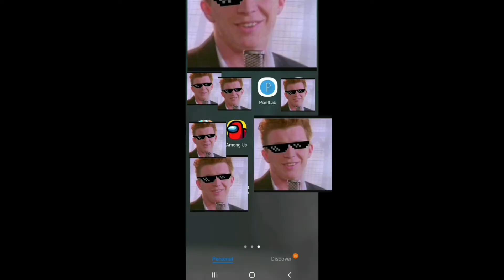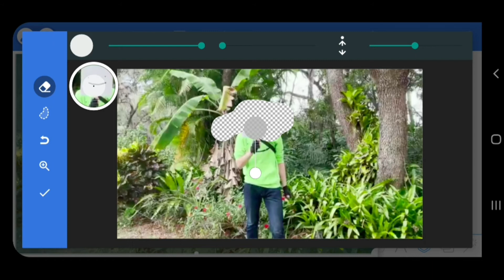Dream's face reveal (Tutorial)(Mobile)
Today I will be showing how to see Dream's face. Dream is a Minecraft youtuber who plays with georgenotfound, sapnap, badboyhalo, tommyinnit, Wilbur soot, awsamdude, ph1lza Minecraft, ranboo, tubbo, jschlat, Mr beast, Karl jacobs, technoblade, dani and many more Youtubers.
He uploads Minecraft content.
Minecraft speedrunner Vs hitmans
Minecraft manhunt
Minecraft manhunt 2 hunters
Minecraft manhunt 3 hunters
Minecraft manhunt 4 hunters
Minecraft manhunt 4 hunters finale.

This is a tutorial video of unmasking dream using a mobile app called pixellab.